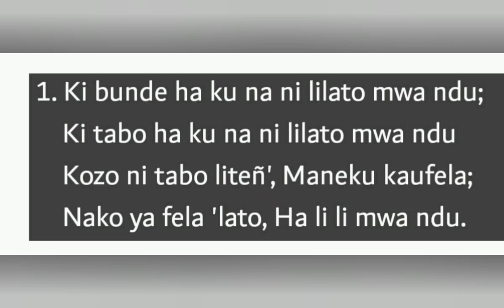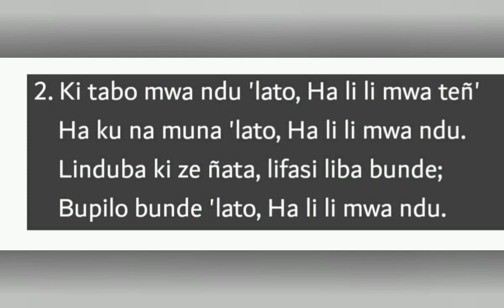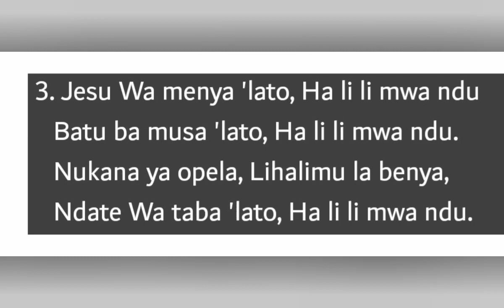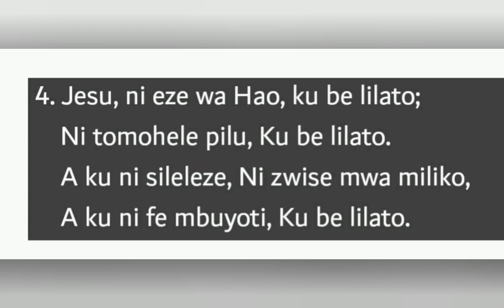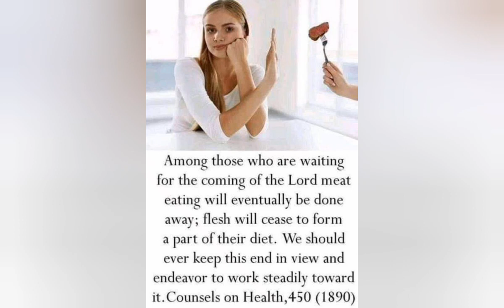KI BUNDE HA KUNA NI LILATO MWA NDU - THERE IS BEAUTY ALL AROUND WHEN THERE'S LOVE AT HOME